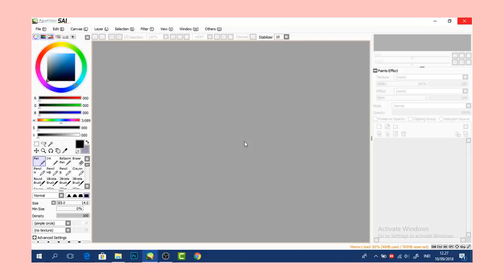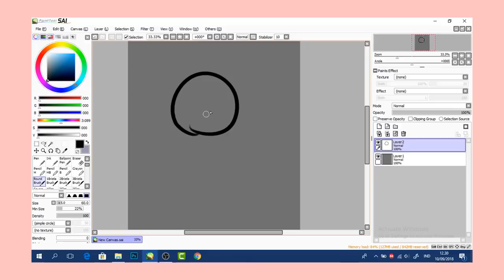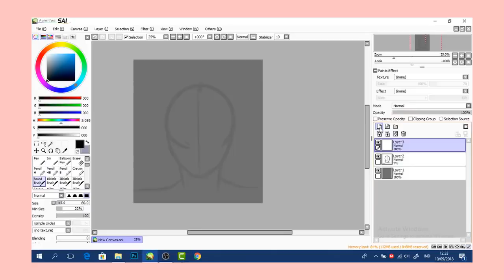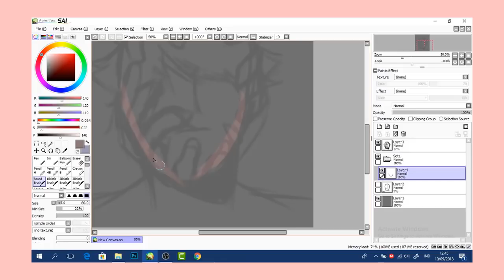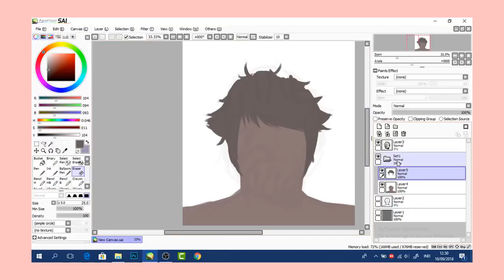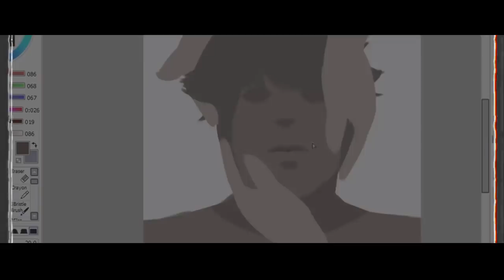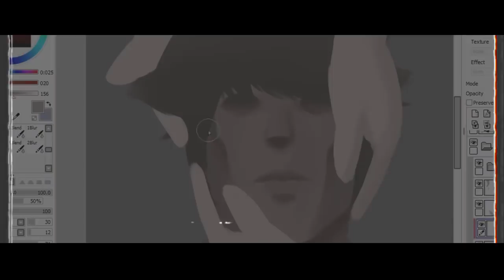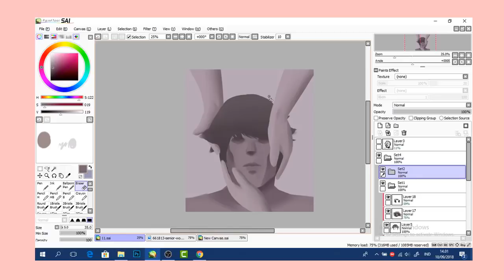Menggambar Bersama Abang Gibran Part 2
Apakah ini akan menjadi series baru di channel ini? :)

Jangan di Like, tapi di Suka ok
Jangan di Share, tapi Bagikan ok